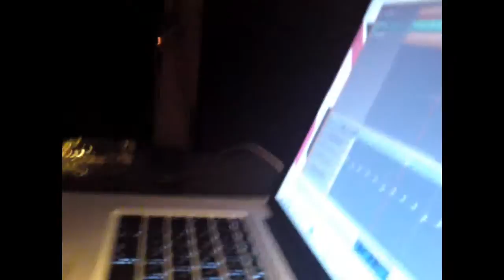JÄGERHALLE live MB/HL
Wasting Time